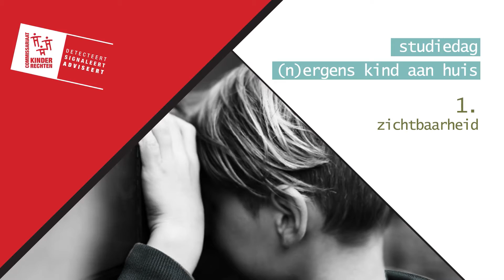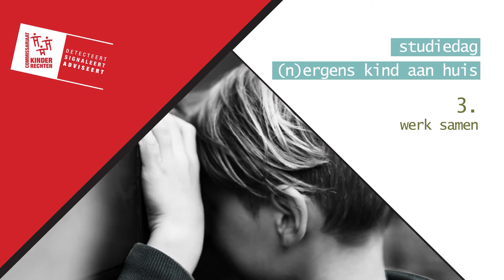Studiedag (n)ergens kind aan huis - Zeven beleidsaanbevelingen Leen Ackaert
Het Kinderrechtencommissariaat:
- praatte met 43 ouders, kinderen en jongeren die dak- en thuisloos waren of dreigden te worden.
- Ging na of het wettelijk kader rekening houdt met kinderen en jongeren.
- En analyseerde vanuit het kind de gegevens van ‘Nulmeting dak-
en thuisloosheid 2014’ van Evy Meys en Koen Hermans.

Dak- en thuisloosheid heeft zware gevolgen voor kinderen. Verschillende keren veranderen ze van buurt, school, vrienden en buren. Ze moeten telkens opnieuw beginnen. Dat legt een zware hypotheek op hun fysiek en psychisch welzijn, op hun gezondheid en ontwikkeling. Het kleurt hun toekomst.

Dak- en thuisloosheid tast niet alleen hun recht op wonen aan, maar ook al hun andere rechten zoals recht op privacy, vrienden, vrije tijd, school. Minderjarigen leven in de schaduw van volwassenen, hun wettelijke vertegenwoordigers.
Ze worden vluchteling in eigen land.

Zeven beleidsaanbevelingen
1. Maak dak- en thuisloze kinderen zichtbaar in statistieken en
beleidsplannen
2. Versterk het woonrecht van kinderen door een woonrechtcommissaris
3. Werk aan de oorzaken. Zet sterker in op preventieve woonbegeleiding
4. Maak werk van korte en kindvriendelijke opvang
5. Werk samen op alle niveaus
6. Zoek naar lokale oplossingen
7. Blijf inzetten op een sociaal woonbeleid